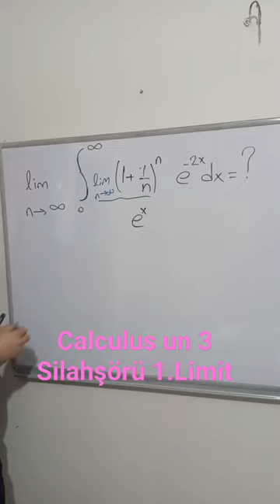Belirli integrallerin Enigması :Limit